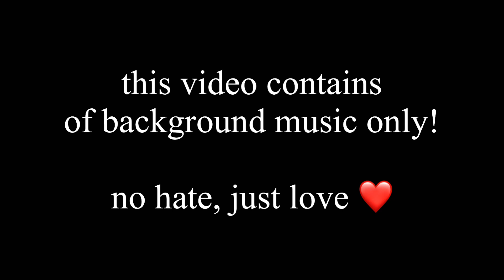wow!! mga tao, nagtampisaw na sa Manila Bay | Rufie Rose